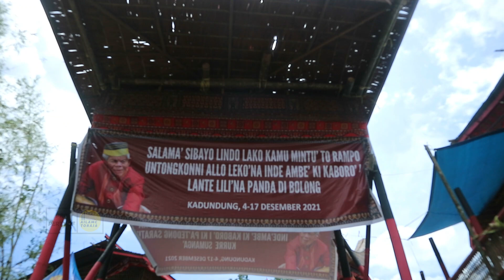MAHAL Milyaran Habis Untuk Adat Rambu Solo Alm. Ne' Rawe' Pabalik di Sa'dan Balusu Toraja